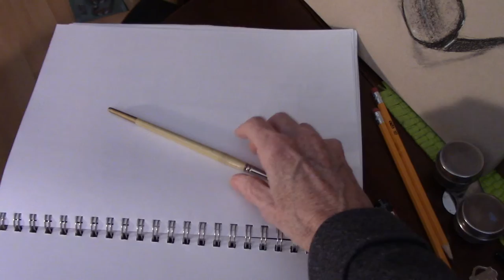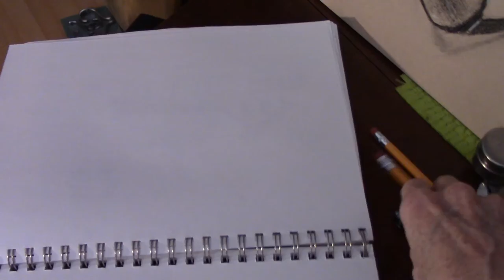The Sketchbook: Draw Every Day